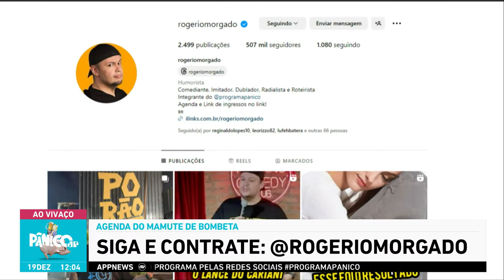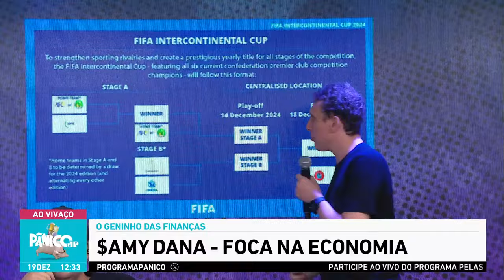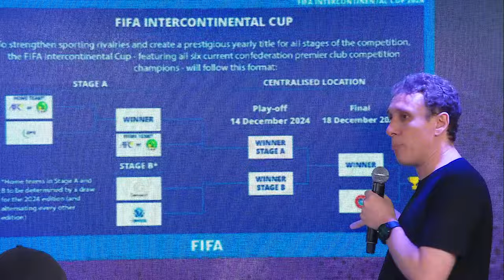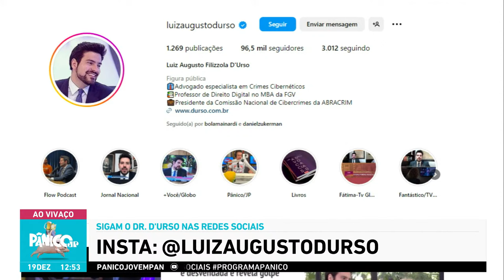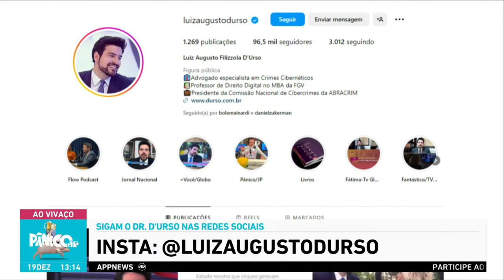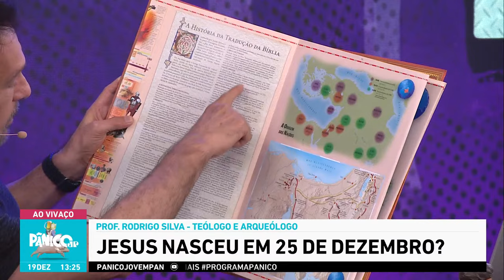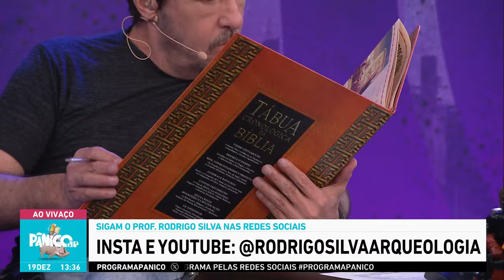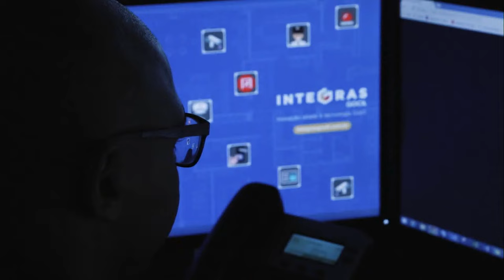RODRIGO SILVA E D'URSO - PÂNICO - 19/12/2023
Entre para a lista de espera do Clube do Livro do Rodrigo Silva